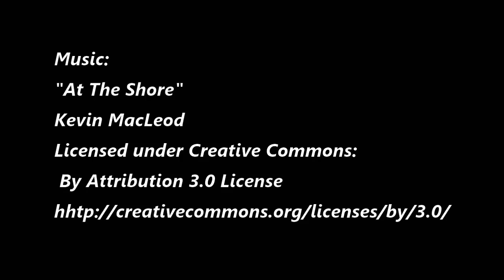April 22, 2018 message C mp4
April 22, 2018, the message from New Life Christian Fellowship Church in Gaston, Oregon.